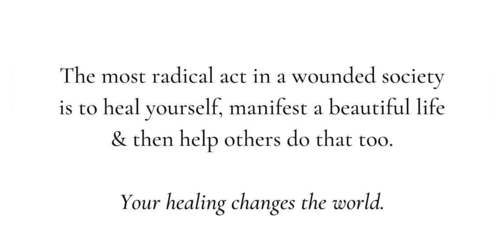The secret | Law of attraction for success | affirmations | positive affirmations | newyear 2023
visit here
Law of attraction | affirmations | quotes & WhatsApp status | Money | Millionaire | news | Live
| law of attraction | god message Secret of christmas